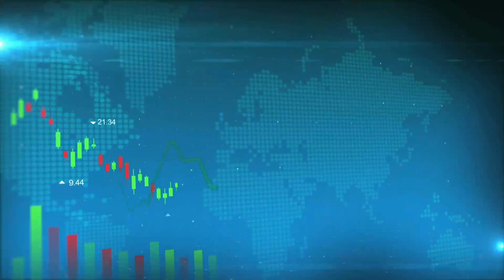Sideway down รอการเลือกตั้งนายกรัฐมนตรี : คุยคุ้ยหุ้น 06/07/66 (ช่วงที่2)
Sideway down รอการเลือกตั้งนายกรัฐมนตรี กลยุทธ์การลงทุน ตั้งรับมองกลุ่มที่ปลอดภัยช่วงนี้ กลุ่มธนาคาร พลังงาน : คุยคุ้ยหุ้น 06/07/66 (ช่วงที่2)

พูดคุยกับนักวิเคราะห์ : คุณธวัชชัย อัศวพรไชย / รองกรรมการผู้จัดการ บล.เอเอสแอล จำกัด